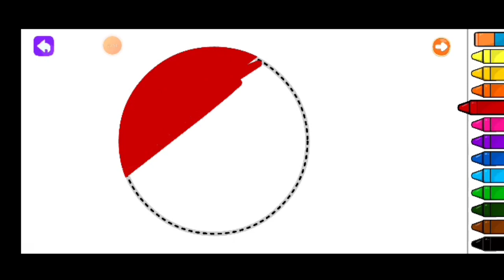how to coloring a Apple